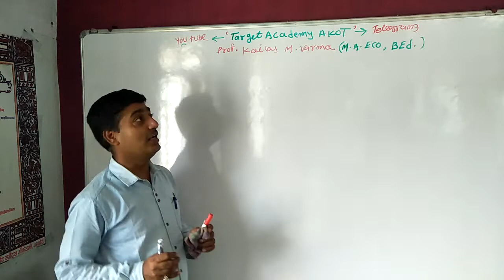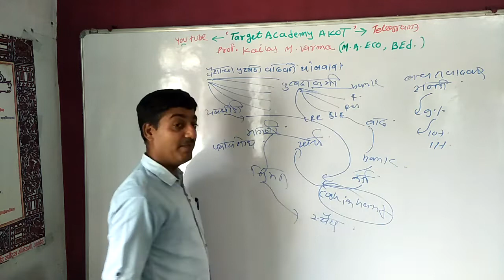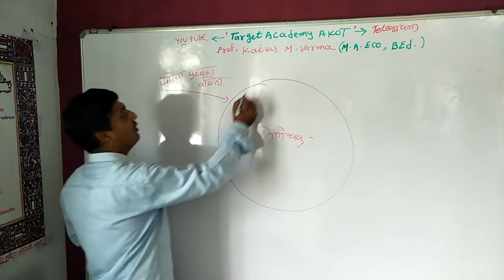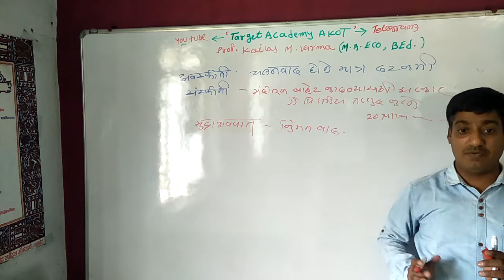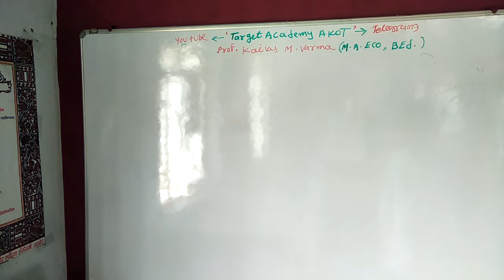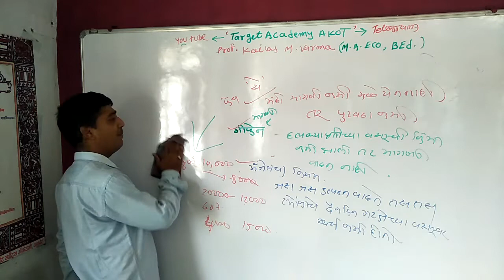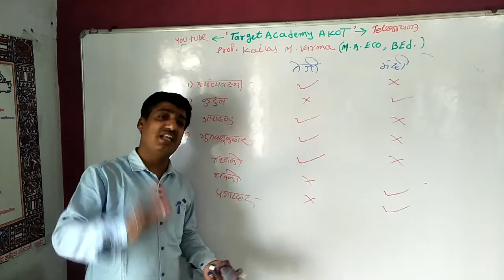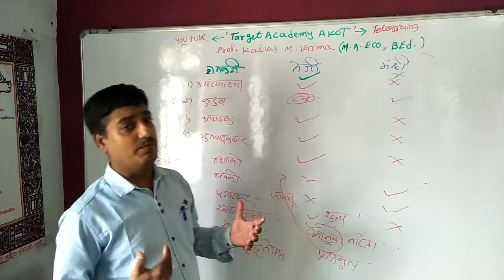Inflaction -deflaction 2 तेजी मंदी वरील उपाय आणि परिणाम, सेचा नियम गिफिनचा वक्र अँजेल चा नियम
तेजी आणि मंदी चे उपाय आणि तेजी मंदी चे विविध क्षेत्रावर परिणाम काय होतात
शेतकरीवर
मजुरांवर
उद्योगावर
ऋणकोवर
धनकोवर
पगारदारवर
सोबत गिफिन वक्र आणि सें चा नियम अँजेल नियम